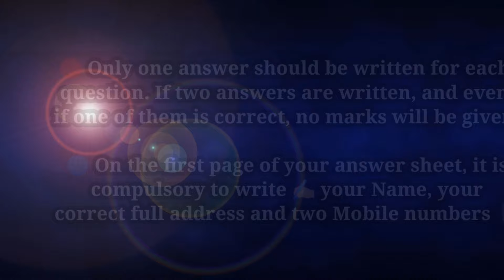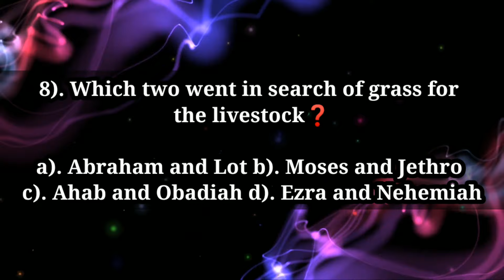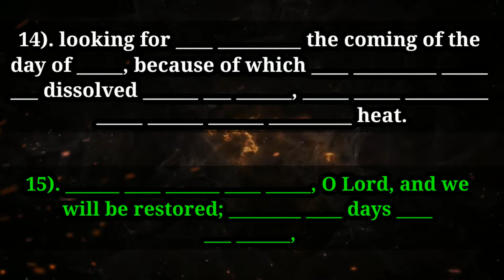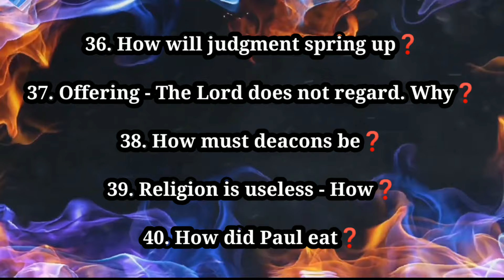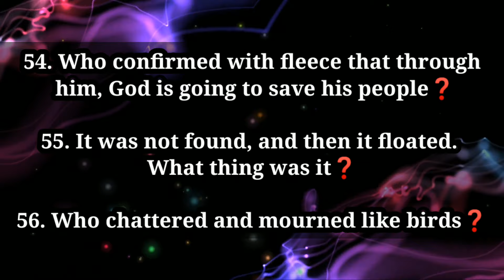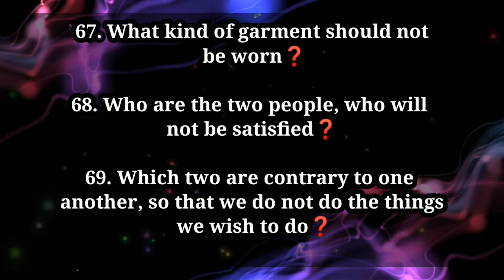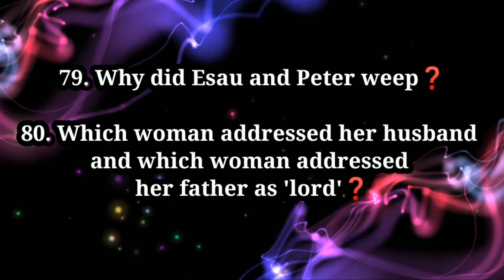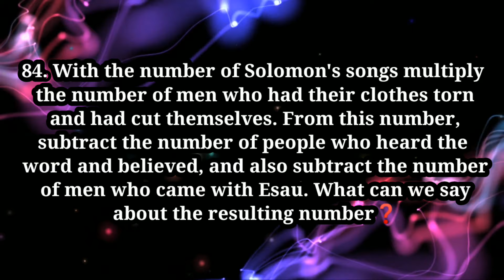WM Vedha Vina Potti | Annual Exam | Special Questions-100 | Bible Quiz - English| vedhavinapotti.org